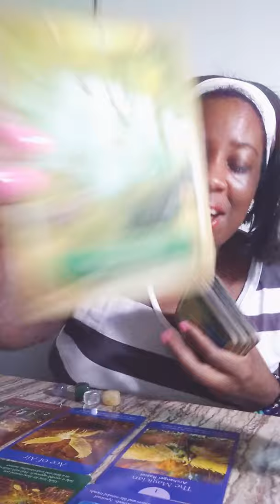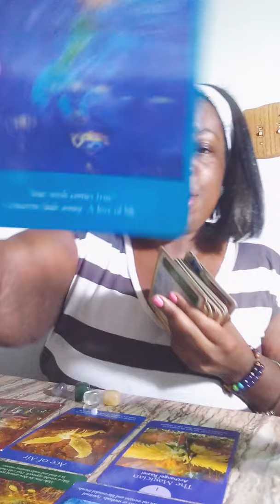Virgo September 2019 Devine and Granted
This Message is for Virgo Sun,Moon,Rising and Venus in Virgo Please Comment and Subscribe Thank you in Advance for your Love and Support Until Next Time Feel Free to Book A Personal Reading Visit my